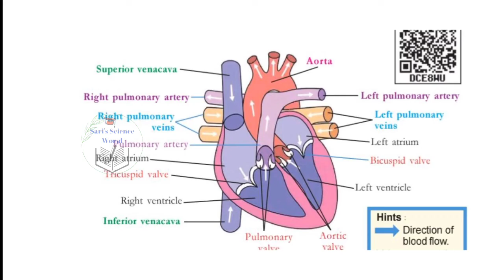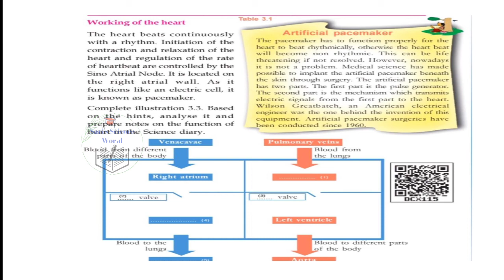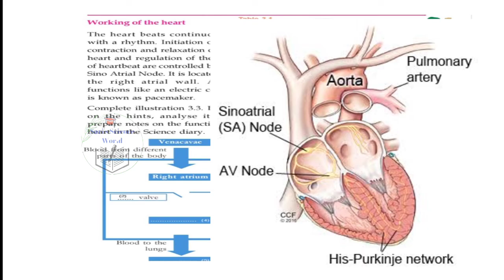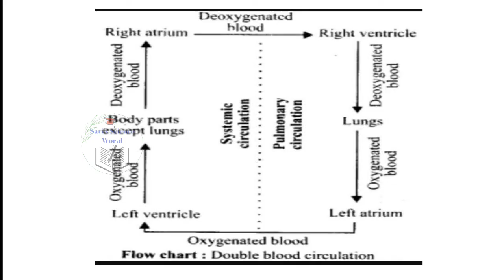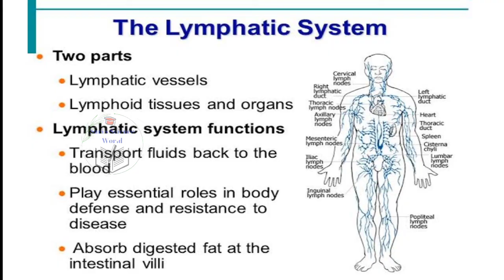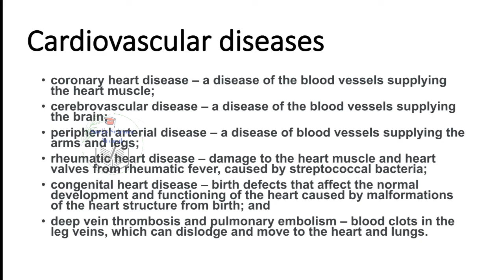K TET Category 2 Science Functions of Heart | Cardio Vascular Diseases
K tet category 2 science Functions of heart
cardiovascular diseases